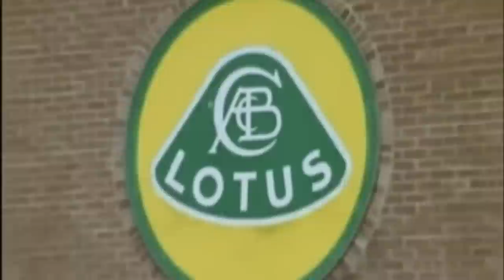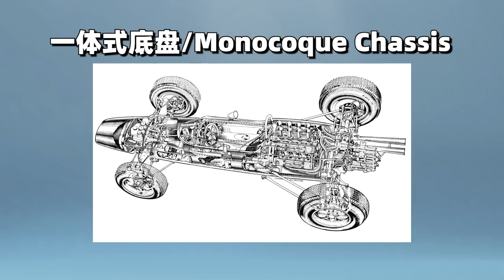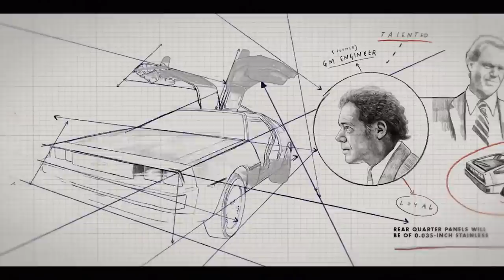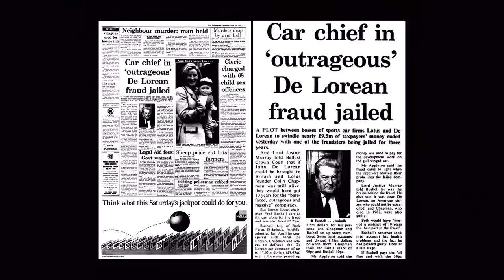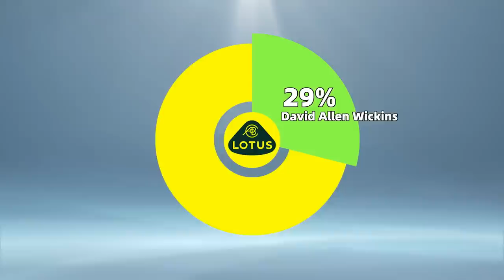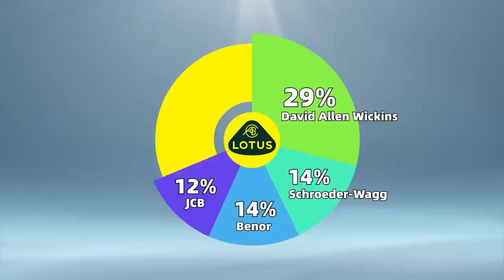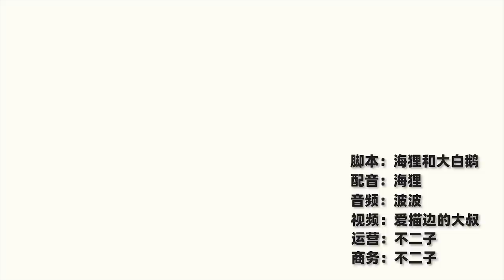遇灾星险遭破产，逢粉丝化险为夷 —— 莲花汽车 Lotus P1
提到莲花汽车，你对它的印象是什么呢？是F1赛车、小众跑车，还是新的电动SUV？莲花汽车到底取得过哪些成就，为什么粉它的人都那么死忠，可它的粉丝群体又如此小众？来看看吧！